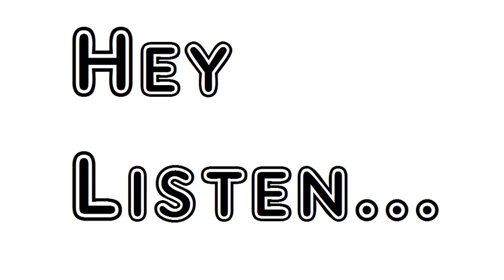Count Guido Franceschini by Robert Browning